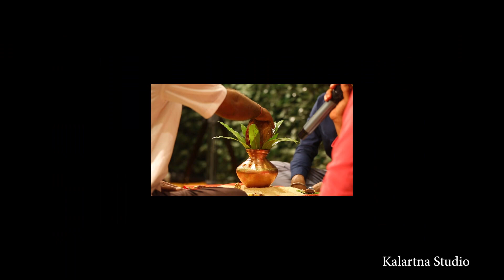Hotel Bhoj engagement Rohit & Pranita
Kalartana  photo latur